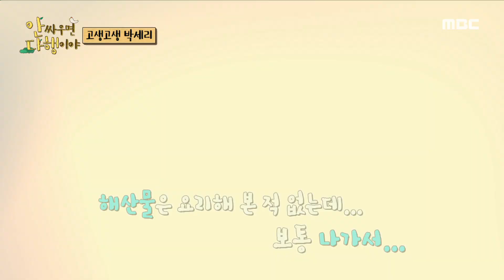[안싸우면 다행이야] 박세리x박태환x강남, 아무것도 모르는 세 사람의 고난도 저녁 메뉴 만들기!!👨‍🍳, MBC 220822 방송